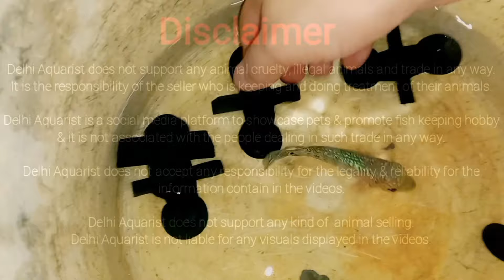Father & Son sharing the same Aquarium 😍💯👍(KML Flowerhorn fish)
*(DELHI AQUARIST)*